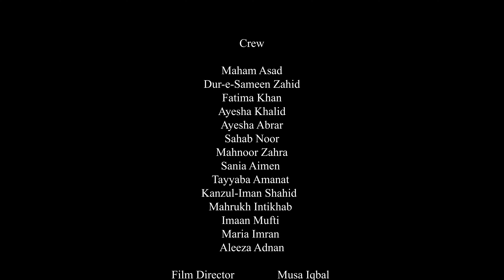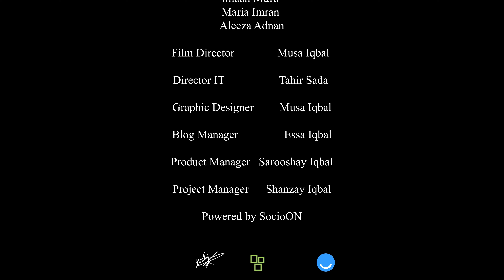Deserts Around the World | Short Documentary | BitsImages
Discover the beauty and diversity of deserts from around the world in this short documentary from BitsImages. Explore the Sahara Desert, the Gobi Desert, the Thar Desert, and more, and learn about the unique plants, animals, and cultures that call these harsh environments home. This video is perfect for anyone who is interested in learning more about deserts, or for anyone who simply enjoys watching stunning visuals. With its stunning cinematography and informative narration, "Deserts Around the World" is sure to leave you wanting to learn more about these fascinating places.